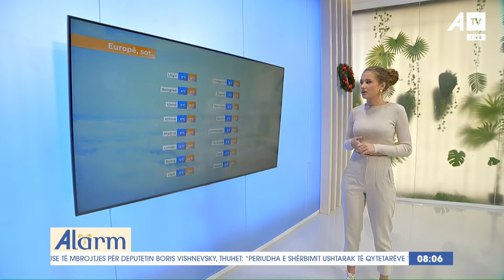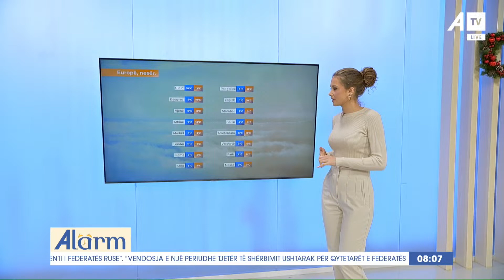Parashikimi i motit me Emira Kika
Follow ATV on Facebook:

 / atvks

Follow ATV on Instagram:

 / atvlive.tv